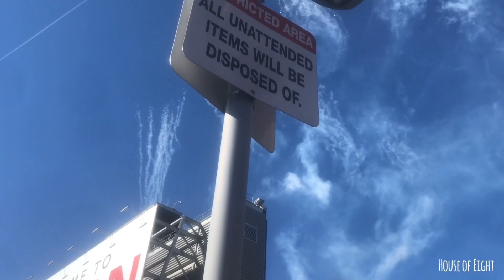Chiefs vs Titans game! Close seats! Nashville, TN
Matt and I celebrate our 8th anniversary by staying overnight in Nashville, Tennessee. We film downtown Nashville and attend the Kansas City chiefs vs the Tennessee titans game. Our seats were 11 rows from the ground so we were able to catch some cool footage. Thanks friends!!